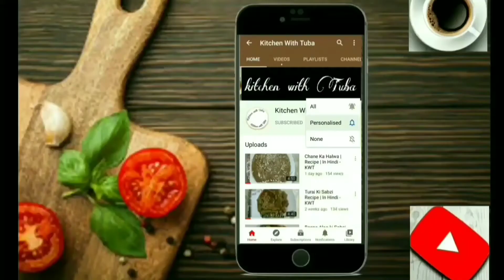Aloo Tikki Burger Recipe आलू टिक्की बर्गर In Hindi - KWT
Aloo Tikki Burger आलू टिक्की बर्गर Recipe | In Hindi - KWT

Yeh hai meri aloo tikki burger ki recipe umeed hai ap sab ko pasand aayi hogi.